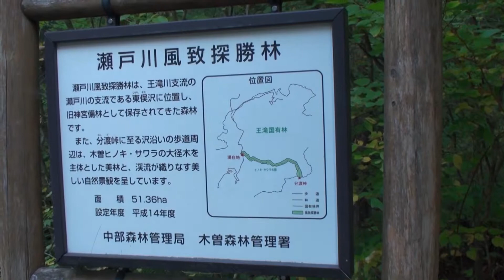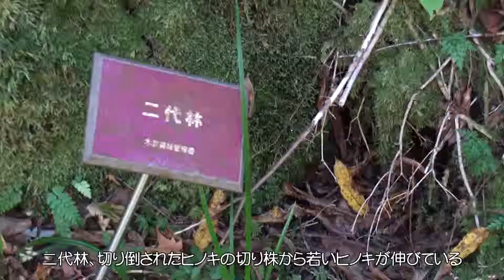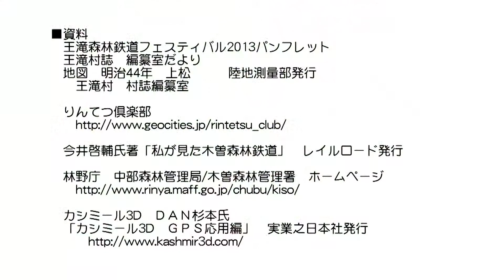王滝森林鉄道フェスティバル2013 「幻の瀬戸川線を辿る」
2013年　10月　6日に開催された　王滝森林鉄道フェスティバル2013のイベント　　「幻の瀬戸川線を辿る」に参加して撮影した　瀬戸川線の支線跡を歩いた映像です。

BG修正版